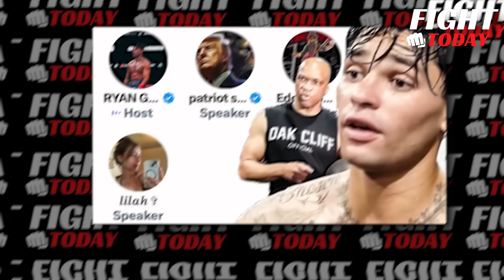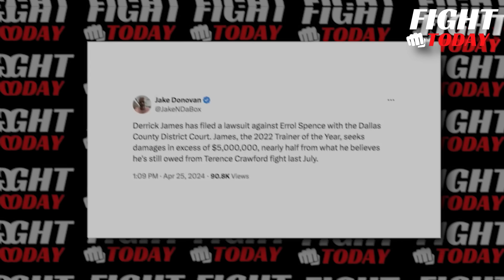Calvin REACTS On Gervonta Ended Contract With Him & Hired Derrick James